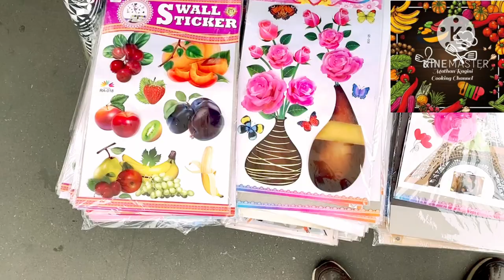Lunch vlog in tamil MathanRagini CookingChannel